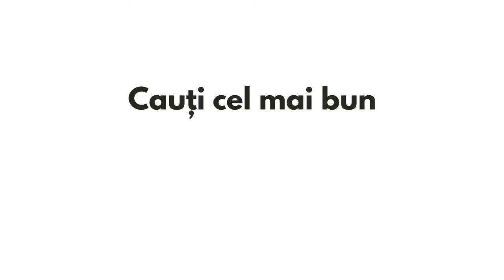Cel mai bun USCATOR DE RUFE | Top 3 in 2025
Cel mai bun USCATOR DE RUFE in 2025

ghid.info este un proiect sustinut de cititori. Cand achizitionati prin intermediul link-urilor de pe site-ul nostru, este posibil sa ni se atribuie un comision de afiliat fara niciun cost suplimentar pentru dvs.